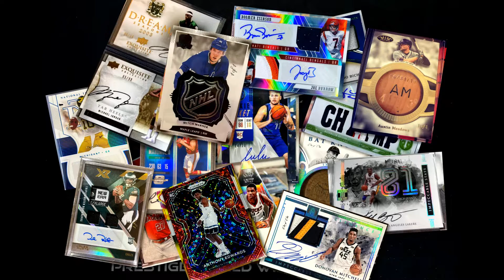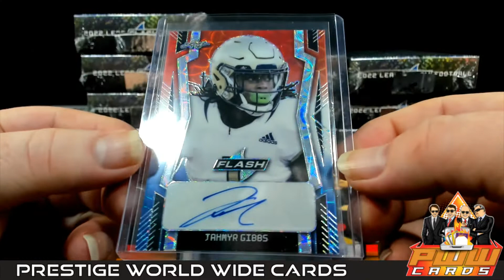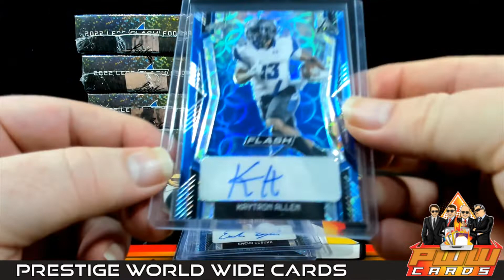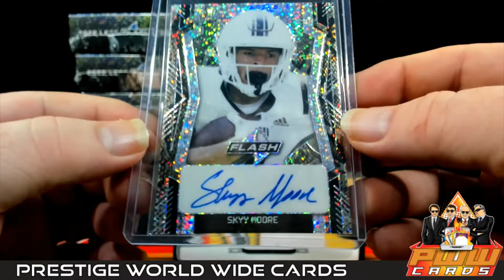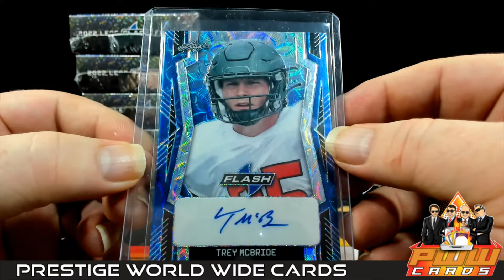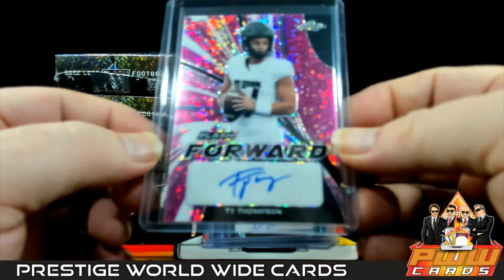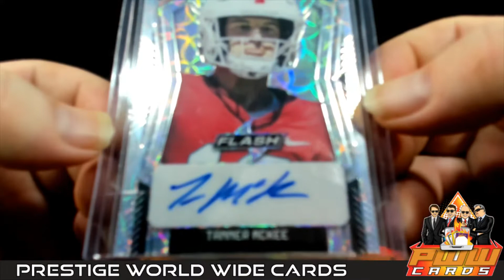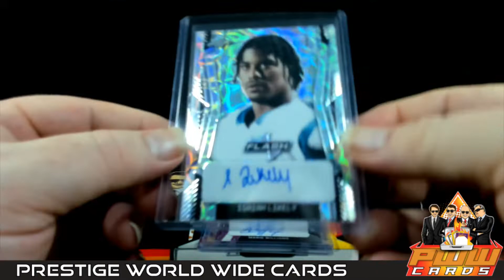2022 Leaf Flash Football 12-Box Case Break #2